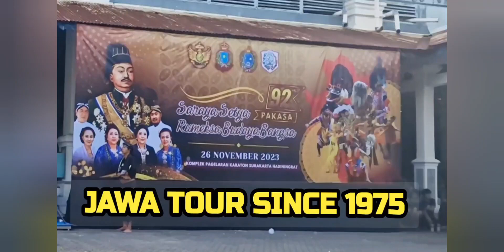JAWA TOUR SINCE 1975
Wat is een Pesilat CultuurActivist  ?

Een Pesilat CultuurActivist is iemand die moeite doet om zijn of haar voorouders nalatenschap in vele varianten en diversiteit te vereren, te bestuderen, lief te hebben en mede te dragen aan het bevorderen,archieveren en  bescherming.Het is een jarenlange proces van training, studies en onderzoek, observeren, vele reizen, het ontwikkelen en onderhouden van contacten en een eigen archief leggen.
Ik heb deze proces en ervaringen van meer dan vijftig jaar doorlopen in goede en slechte tijden,in het bijzonder toen ik mijn eerste Indonesië reis maakte in 1975 als toerist repatriant.
Dit jaar wordt voor mij de 51ste reis naar Indonesië en ik hoop volgende jaar 2024 opnieuw te mogen ervaren als toerist repatriant en ook als Pesilat CultuurActivist mijn diverse activiteiten te mogen vervolgen,in het bijzonder mijn liefde voor onze Indonesische culturele erfgoed wereldwijd te promoten.

Apa yang dimaksud dengan Penggiat Budaya Pesilat?

Seorang Penggiat Budaya Pesilat adalah seseorang yang berusaha untuk menghormati, mempelajari, mencintai dan berkontribusi dalam mempromosikan, mengarsipkan dan melindungi warisan leluhurnya dalam berbagai bentuk dan keanekaragamannya, melalui proses pelatihan, studi dan penelitian, observasi, perjalanan, mengembangkan dan memelihara kontak dan membangun arsipnya sendiri selama bertahun-tahun.
Saya telah melalui proses ini dan pengalaman-pengalaman ini selama lebih dari 50 tahun di saat-saat baik dan buruk, terutama ketika saya melakukan perjalanan pertama ke Indonesia pada tahun 1975 sebagai turis yang kembali.
Tahun ini akan menjadi perjalanan ke-51 ke Indonesia bagi saya dan saya berharap dapat kembali lagi tahun depan di tahun 2024 untuk melanjutkan berbagai kegiatan saya sebagai turis yang kembali ke Indonesia dan sebagai Penggiat Budaya Pesilat, terutama kecintaan saya untuk mempromosikan warisan budaya Indonesia ke seluruh dunia.